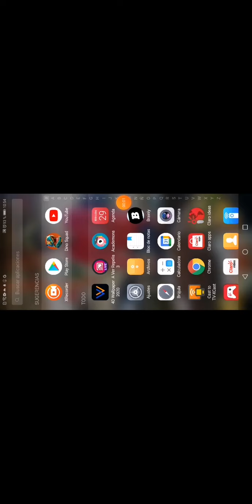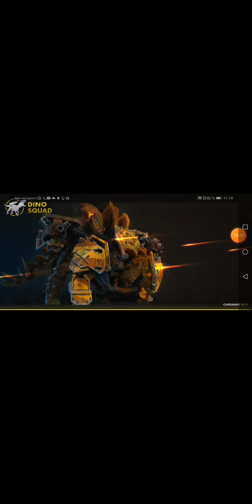mi primer video y explicacion 2 partidas |dino squad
El primer video de - MONARCA-